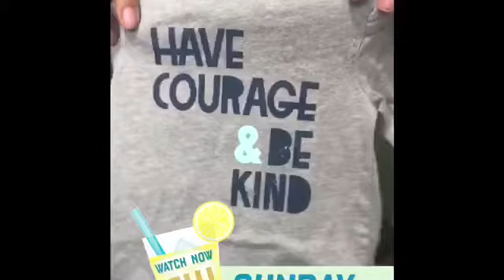GOOD BYE BABY CLOTHES! (so sad)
sunday, oct 14th.
no more 3-6 clothes for baby boy!
HELLLOOOO to 6 month and up
love you zion (: